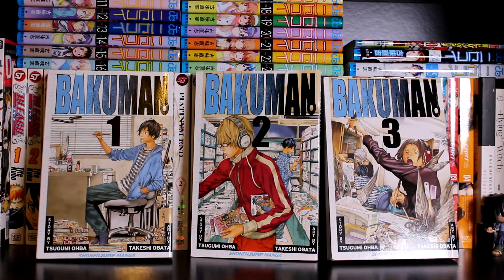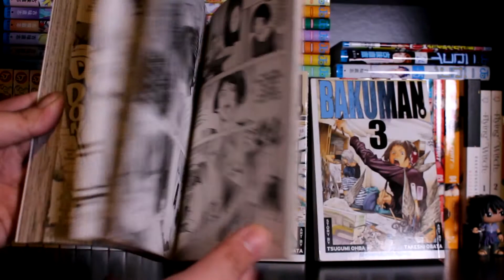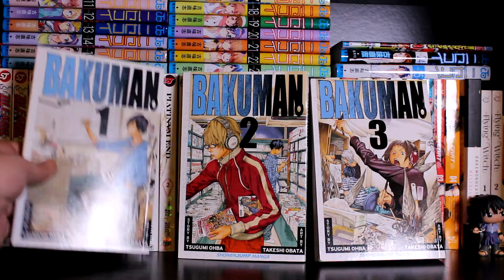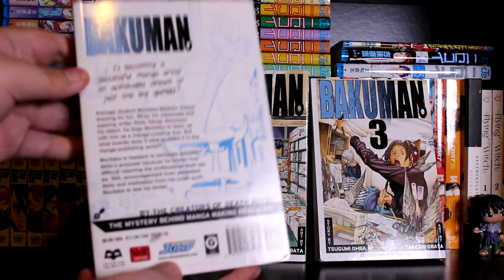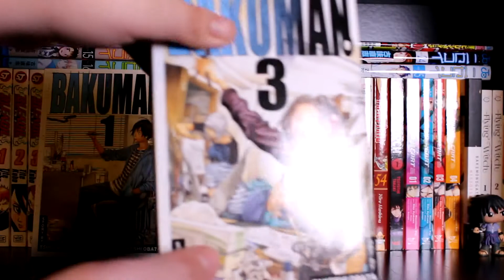A Manga That Used to inspire me | Bakuman manga review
In todays video i talk about the bakuman manga and how it used to inspire me.